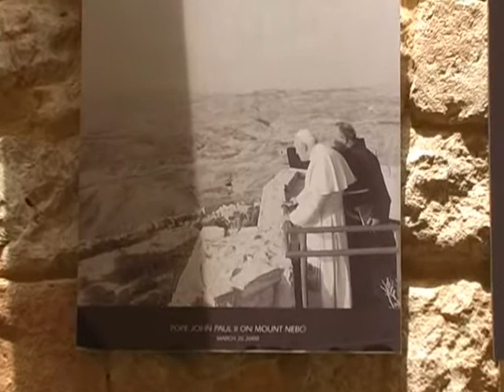Mt. Nebo and Dead Sea (Amman Beach)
A short visit to Mount Nebo, Jordan and Jordanian coast of the Dead Sea. 52 degrees Celsius, ridiculously salty water, forget about swimming in the Deadd Sea water. Human body floats with no hope of drowning.